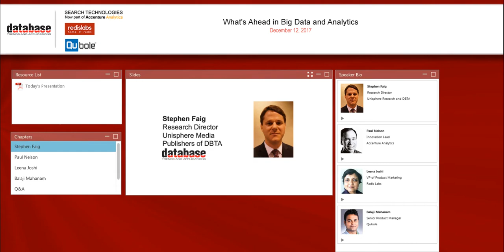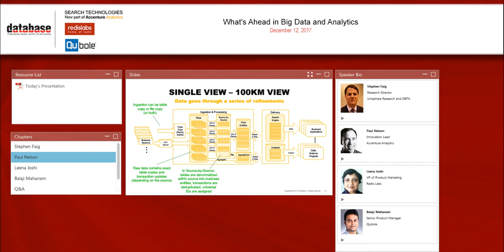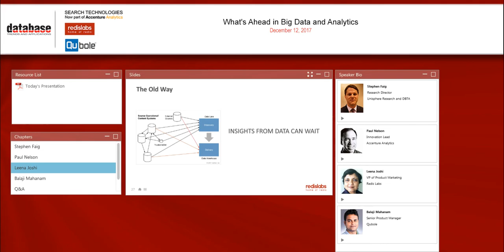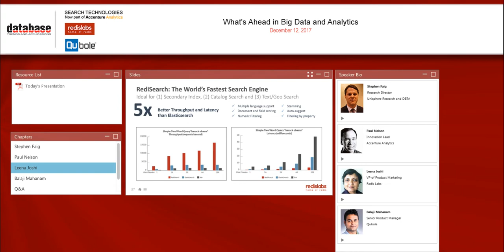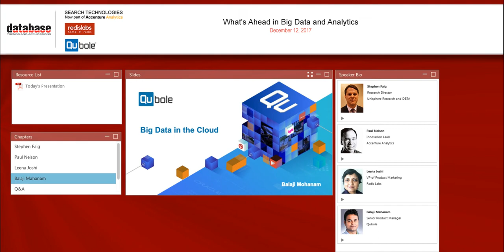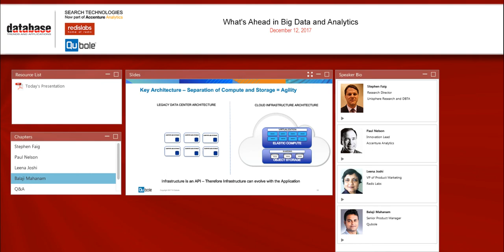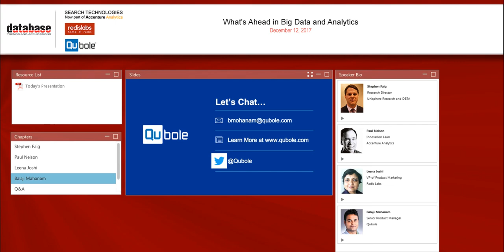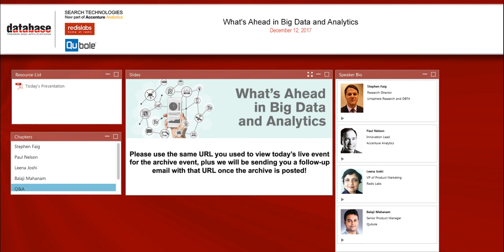What's Ahead In Big Data And Analytics | Redis Labs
Learn what's in store for Big Data and Analytics.

Topics discussed during this webinar include:

Single View
Metadata Handling
Security
Search & Big Data
Unstructured Content
Natural Language Processing
Model Management